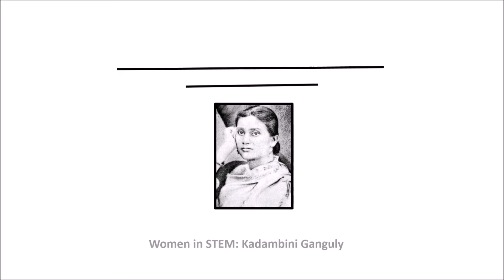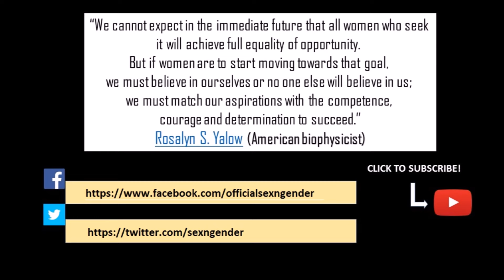Women in STEM || Kadambini Ganguly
Kadambini Ganguly is credited for many firsts in the field of STEM (Science, Technology, Engineering and Mathematics) in India.